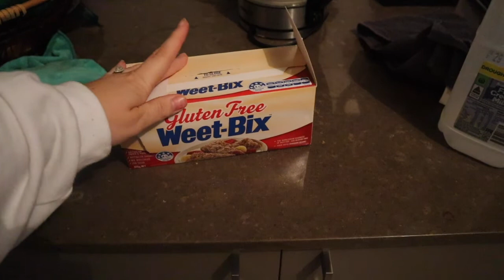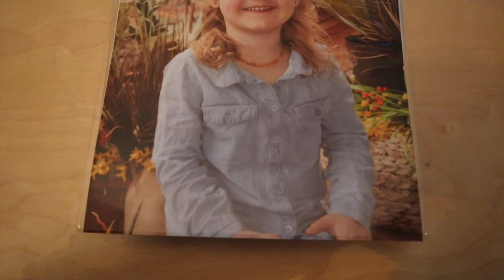START OF AN ARGUMENT + weekly vlog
WELCOME TO THE FILISE FAMILY CHANNEL

In todays video you catch up with us over a few days , I show you Zendayas school photos and I accidentally got the start of an argument on camera hahaha it was nothing serious but though Ill keep it in because were human.
Im hoping I can change up my upcoming Vlogs and show more of Zendaya

ABOUT THE FILISE FMAILY

Hey everyone and thank you for coming over to our channel
We are a family of three with our rainbow baby due in Feb 2020
We document our lives and include all the ups and downs that life throws us.
We were on our TTC journey for close to two years and sadly suffered two miscarriages before we fell pregnant with our rainbow.
If you go back in our videos we documented it all